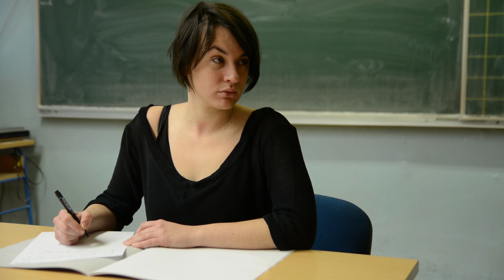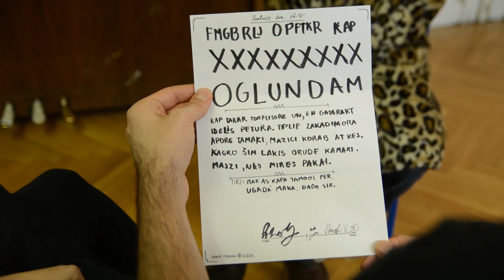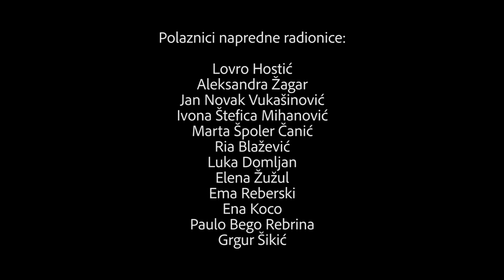Ja sam Đuro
Hrvatska, 2018., igrani, 3'27''
Redatelj: Grgur Šikić, Aleksandra Žagar, Marta Špoler Čanić
Produkcija:  Bacači sjenki, Zagreb

Film je nastao u sklopu napredne radionice filmske škole Frooom, 2018. godine u Zagrebu. Mentorice Anja Pletikosa i Dalija Dozet inicirale su kreativno razmišljanje grupe polaznika o različitosti. Što znači biti različit, kako se ona doživljava i proživljava? Od ideje do realizacije filma prošlo je pet dana, što znači da su u tom kratkom roku djeca timski, uz prisustvo mentorica, osmislila priču, scenaristički ga obradila, kreirala knjigu snimanja i odradila sve komponente predprodukcije od odabira lokacija i podjele uloga do uvježbavanja dijaloga i glume. Snimanje slike i zvuka također uz superviziju mentorica napravili su polaznici sami.